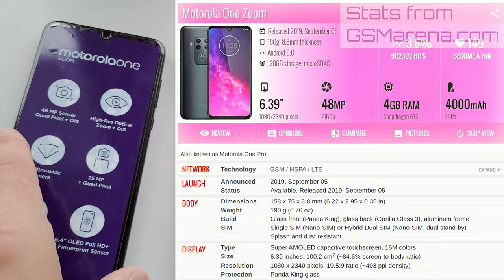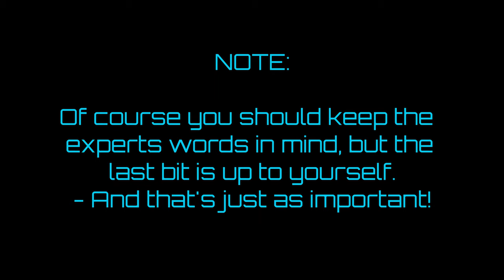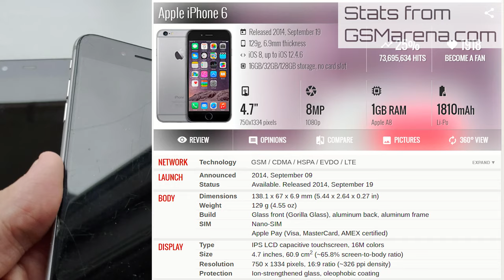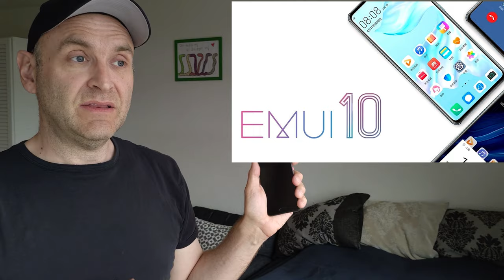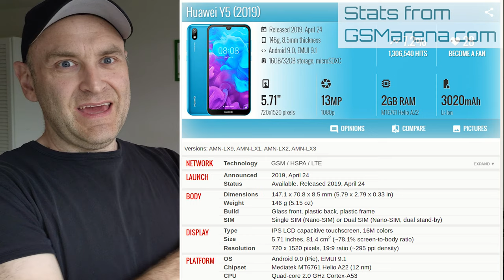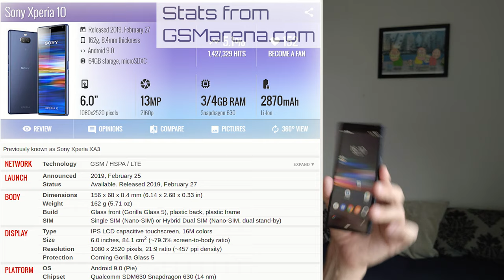And my Favorite Phone right now, is...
I this video I narrow down through 10 phones to reveal what my Favorite Phone right now, is...
Write what is your favourite phone in the comments :-)

Since none of the phones are newer than 2019, you could call this phone comparison Favorite phone 2019.

In this phone comparison or phone battle is: Asus Zenfone 6, Sony XZ2, Motorola one Zoom, Samsung A10, iPhone 6, Samsung S6, Huawei P10, Huawei Y5 2019, Sony Xperia 10 and Motorola one Action

Visit us

Video shot with Asus Zenfone 6. Audio also by Zenfone 6 with almost no tweaking.

Video edited in Premiere Pro.